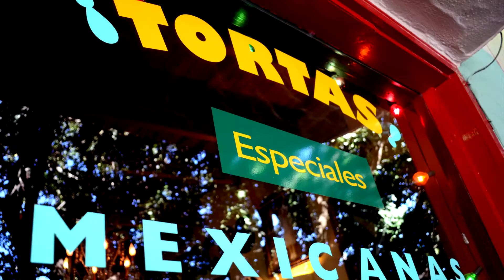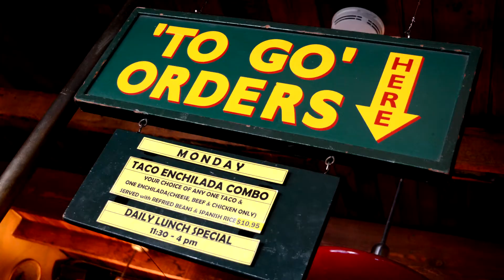Joe's Taco Lounge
This unique restaruant has both the flavor and charm of Mexico, with distinct, regional dishes you won't forget. Its coloful, festive atmosphere is worth the trip alone. Bring your friends and family.
Produced by Cristina Taccone & CortezVideo.com